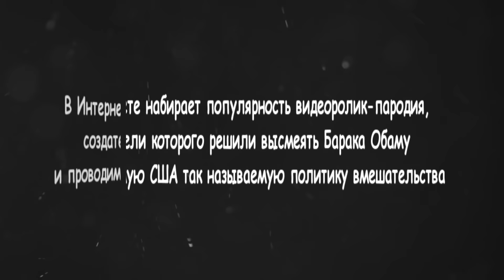Видеоролик-пародия про Барака Обаму...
Видеоролик-пародия про Барака Обаму...За президентом США то и дело взрываются жилые и административные здания, автомобили, ездит тяжелая военная техника. Но это ничуть не беспокоит Барака Обаму, судя по его счастливой улыбке и веселым танцам.

Обама уже далеко не первый раз становится объектом насмешек и шуток со стороны интернет-пользователей и просто молодежи. Последний шквал критики и карикатур на американского президента обрушился после саммита АТЭС в Пекине, где его заметили жующим жвачку.

новости сегодня, последние новости, последнии новости,